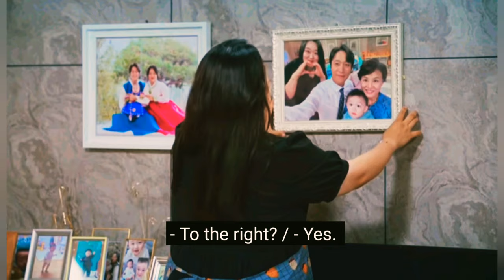What happened to Blessings mom ? | Revolutionary Sisters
Shin Maria is the mother of Blessing in the drama , 'Revolutionary sisters' a South korean drama of 2021. The things that happened in episode 26 & 27 turned the life of Shin Maria's husband and kiddo Blessing upside down. To know what, when, how and why happened watch the video till the end.